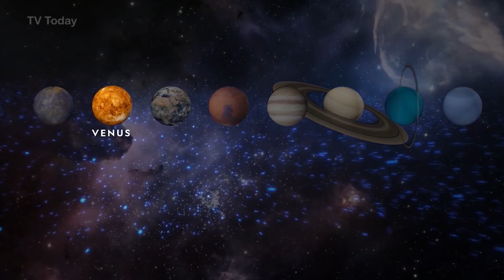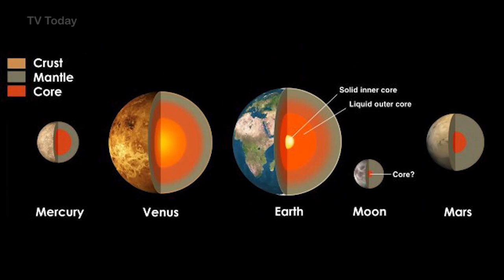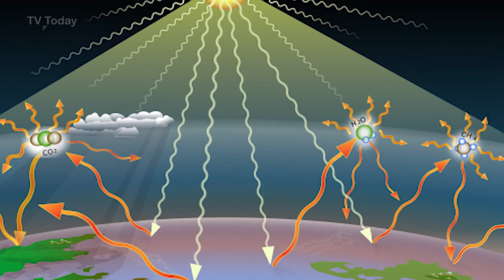शुक्र ग्रहको उत्पती कसरी भयो त नेपालीमा । Origin of Planet Venus | In Nepali | Namaste Gyan !!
Venus, the second planet from the sun, is named after the Roman goddess of love and beauty and is the only planet named after a female. Venus may have been named after the most beautiful deity of the pantheon because it shone the brightest among the five planets known to ancient astronomers.

In ancient times, Venus was often thought to be two different stars, the evening star and the morning star — that is, the ones that first appeared at sunset and sunrise. In Latin, they were respectively known as Vesper and Lucifer. In Christian times, Lucifer, or "light-bringer," became known as the name of Satan before his fall. However, further observations of Venus in the space age show a very hellish environment. This makes Venus a very difficult planet to observe from up close, because spacecraft do not survive long on its surface.

If you have any kinds of question you can write it down in the comment section.